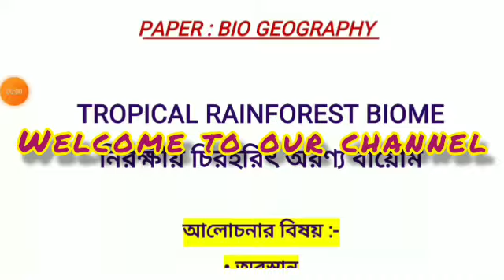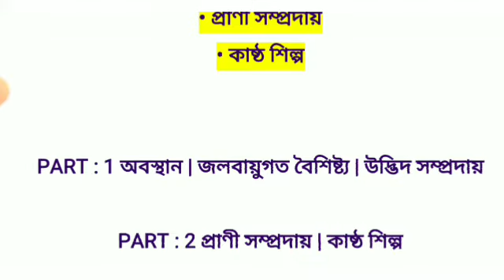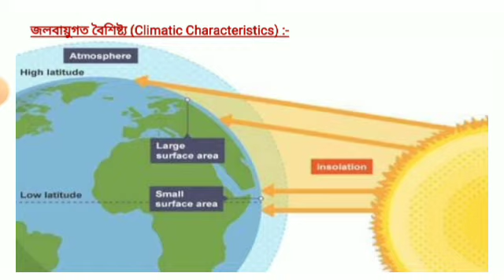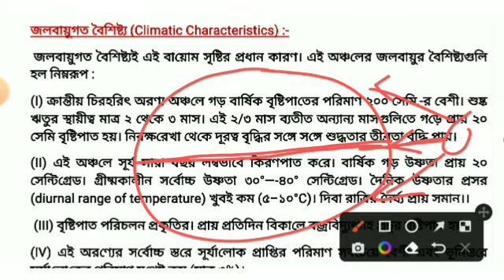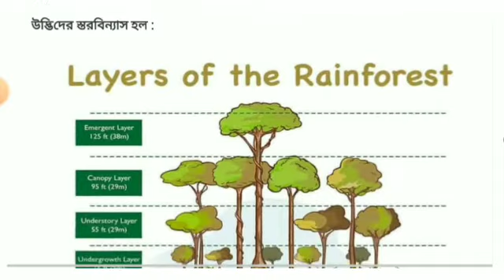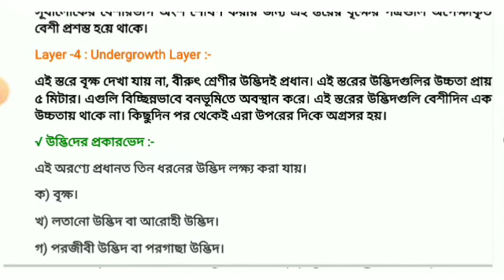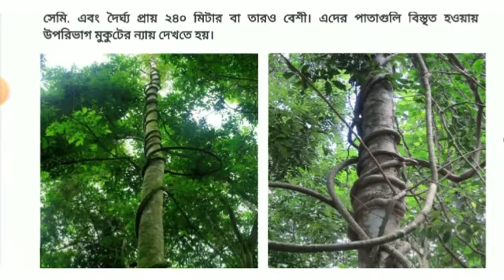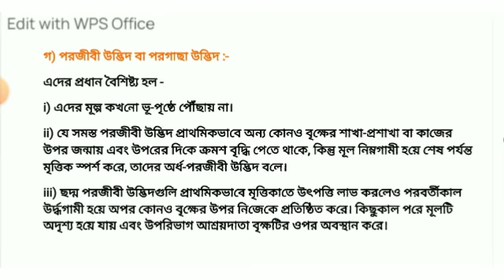Tropical Rainforest Biome | Geographical Extentetion | Plant community